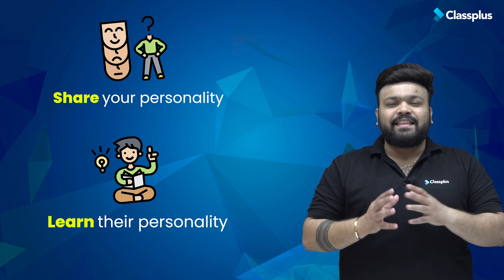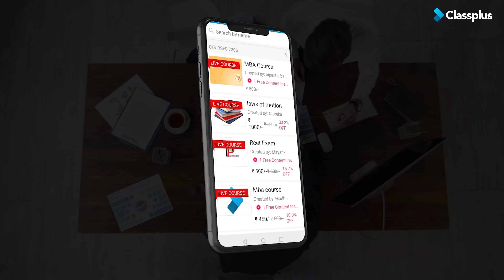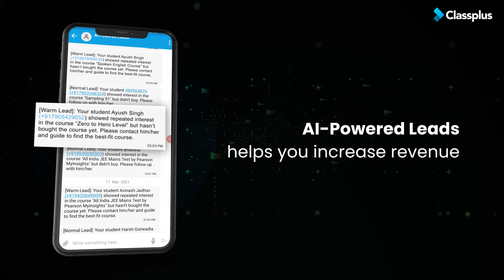How Teachers Can Build Strong Relationships With Parents? | Classplus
When teachers and parents are on the same page, it is the students who benefit most from it.

Here are 5 things teachers can do to improve their relationship.

00:00 - Classplus Introduction
01:00 - Share your Personality
01:47 - Keep Parents In The Loop
02:20 - Get Creative With Communication
02:53 - Crisp & Clear Points
03:13 - Set, Specify & Share The Rules